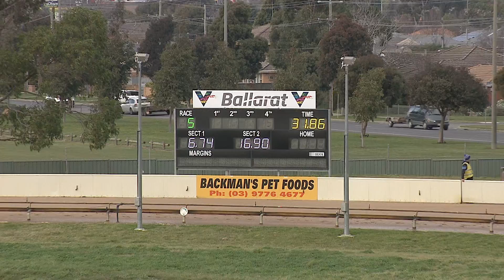BAL FRI 10 JUL 20 R5